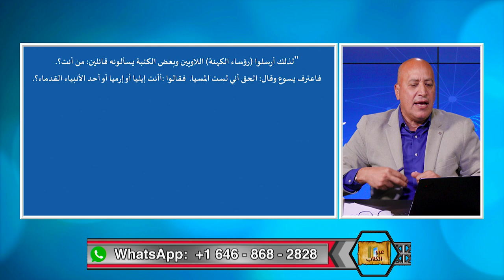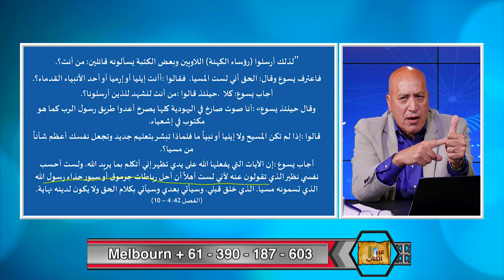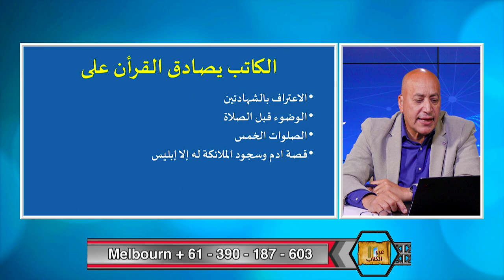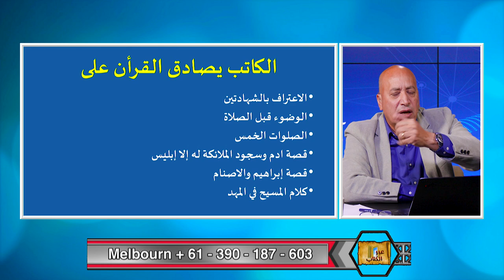عبر الكتاب | الحلقة رقم 472| خرافات وأساطير وتعاليم خاطئة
هذا المسمى بإنجيل برنابا يقدم العقيدة الإسلامية حيث انه يتهم الكتاب المقدس بالتحريف ويدعي كذبا ان يسوع ليس هو المسيا، كما ان يسوع تنبأ عن مجئ رسول الإسلام